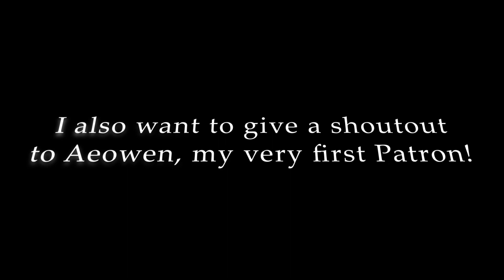CtO Series #1, Episode #1 | Bloopers & Outtakes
I thought I'd throw together several silly and weird clips that didn't quite make it in the original, full episode (link below).  You could call this a blooper reel, you could call this an outtakes video, but I would simply say that this is me, Christopher Royse, in my most genuine form.  Enjoy!!

*Most content herein is owned by Ronin Yeti Studio and CtO, music from the FF9 OST